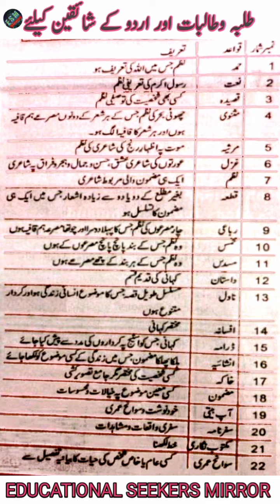Urdu Kay Qwayed Or Unki Tareef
Once you view the video , you are able to understand the Qawid of Urdu Languages and there meanings such as
Hamd
Naat
Qasida
Masnavi
Marsia
Ghazal
Nazm
Qittaa
Rubaei
Mukhmas
Musadas
Dastan
Novel
Afsana
Drama
Inshaiya
Khaka
Mazmoon
Aap Bieti
Safarnama
Maktoobnigari
Sawanhae Umri